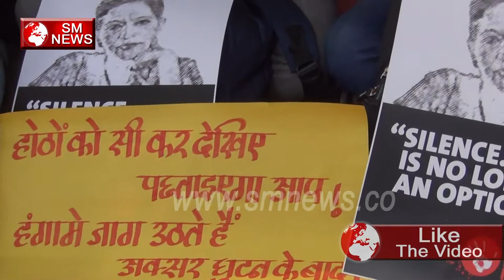Lankesh, Dabholkar, Pansare, Kalburgi के समर्थन में उतरे not in my name के लोग